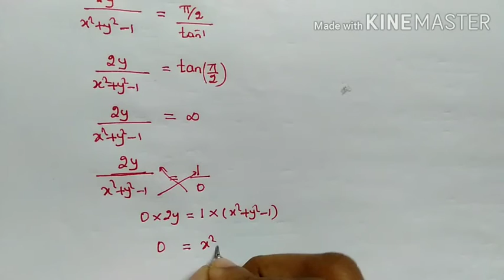XII MATHEMATICS/Example:2.27/COMPLEX NUMBERS